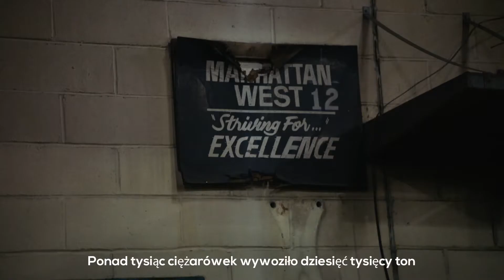Nasze miasto | Kathryn Garcia na burmistrza | Polskie